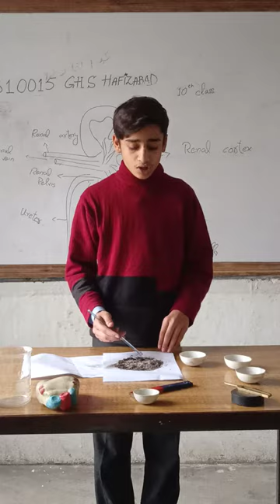Govt High School Sagar Kalan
iron pieces